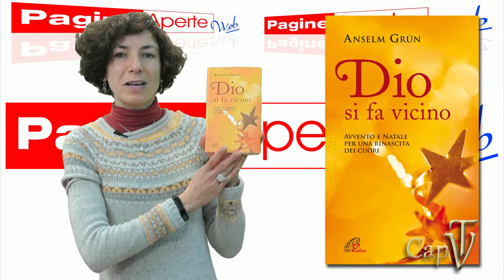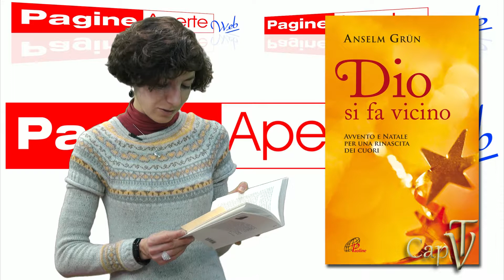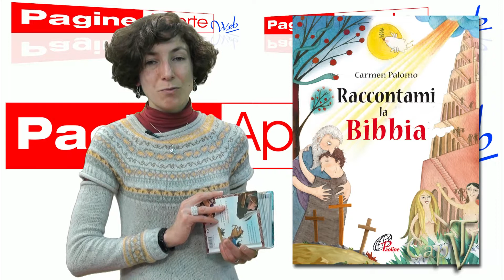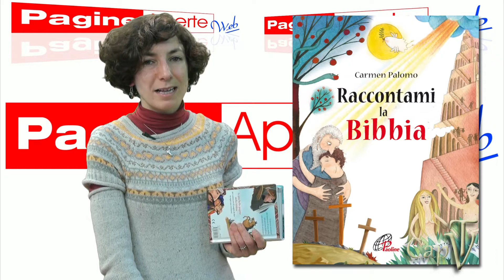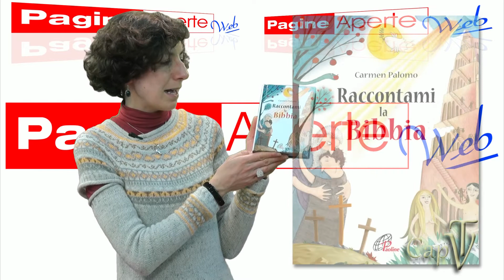21° Puntata Pagine Aperte Web